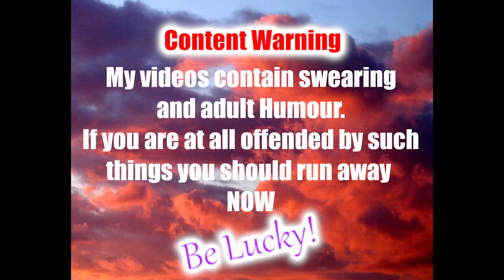Generation Zero S6 EP41 Let's Go Kill Stuff!